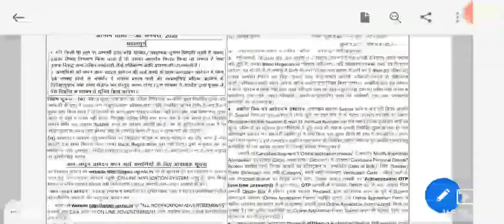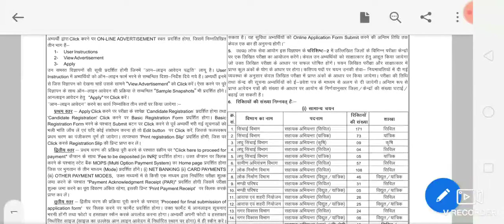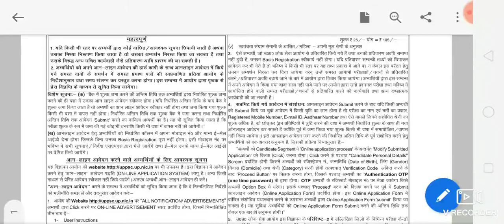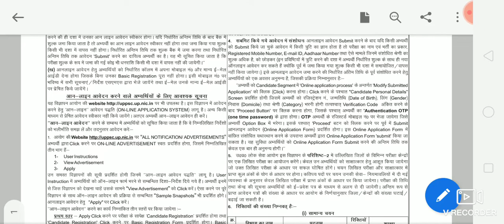UPPSC State Engineering Exam 2019 IIRecruitment II CE II ME II EE II Notification Out